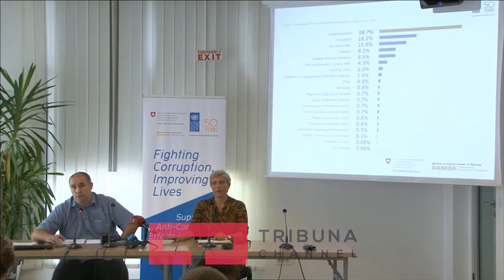Papunësia e korrupsioni, problemet kryesore